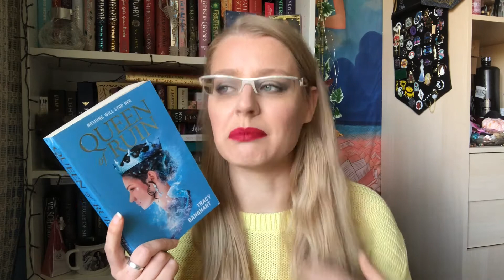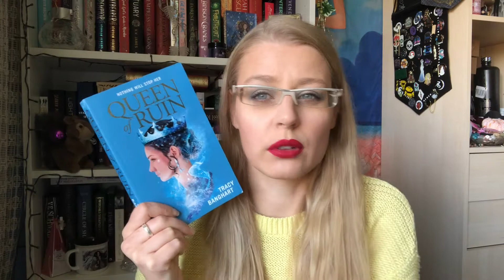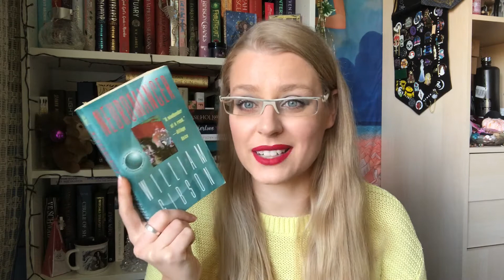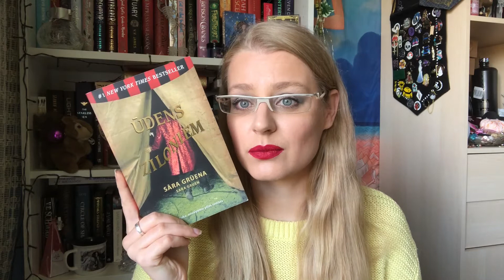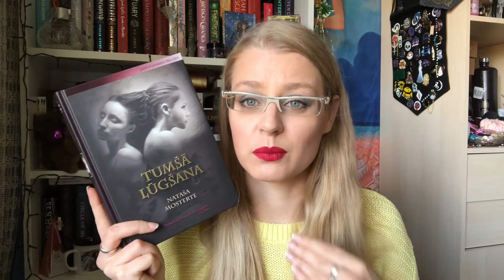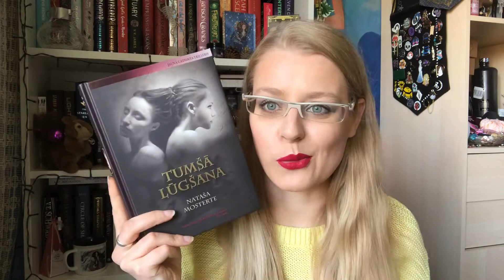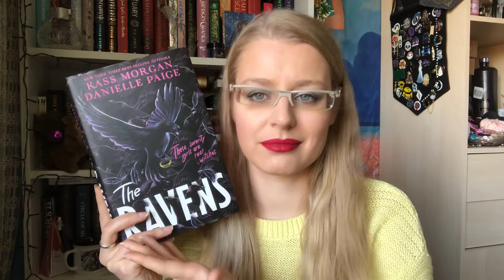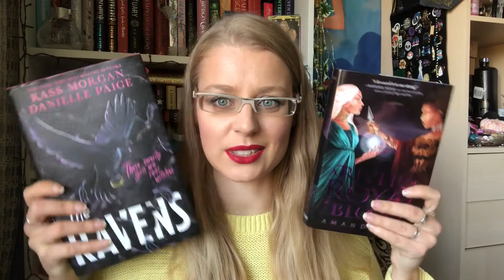September wrap up // 2021 // Liene Reads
Welcome!

Wrap ups will never be my best videos.  I struggle with them too much. And so with this one. By the end of filming this I was annoyed and angry with myself, but I decided to edit it and keep it as it is.
I’m sorry for all the messy thoughts.

Water for Elephants by Sara Gruen (Ūdens ziloņiem by Sāra Grūena)